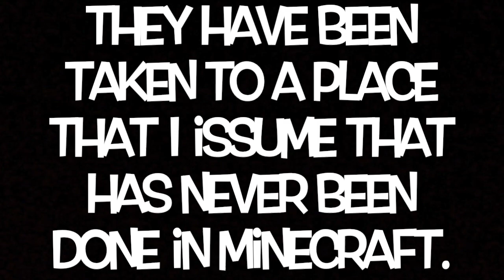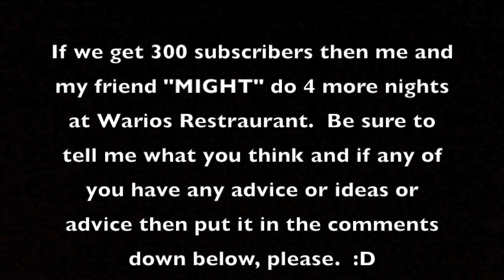(MineCraft) Five Nights at Warios Origins (Night 1)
This video is about (MineCraft) Five Nights at Warios Origins (Night 1)and if we can get 300 subscribers then me and my friend could maybe be able to do 4 more nights.